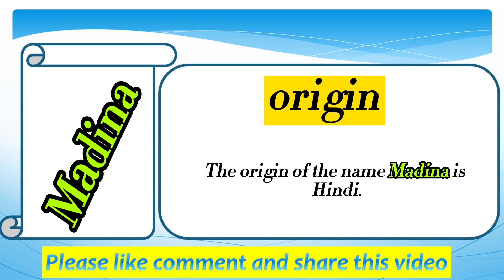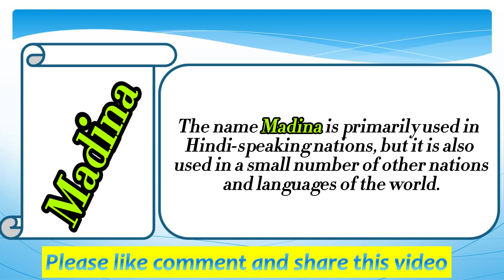Madina Name Meaning in English | Madina Naam Ka Matlab | Madina naam ka arth